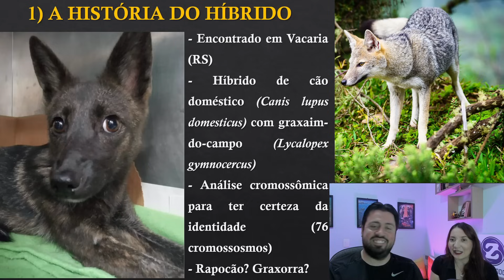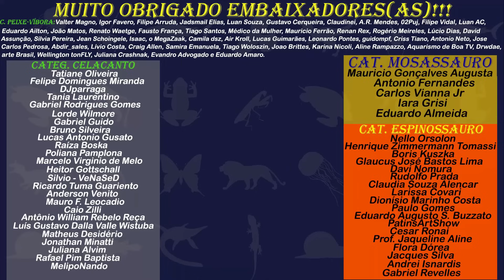ENCONTRADO um HÍBRIDO de CÃO e RAPOSA? | Plantão Zoomundo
Um curioso híbrido entre um cachorro doméstico e uma "raposa" (graxaim-do-campo) foi encontrado no Rio Grande do Sul. Mas por que a descoberta desse "cão raposa"surpreendeu os cientistas? E como dois pedaços de madeira muito antigos nos ajudam a mudar nossa visão sobre a evolução humana? Essas são algumas das notícias que comentamos no Plantão Zoomundo de hoje!

Para saber mais:
Link para o livro sobre o Antropoceno

Imagem da thumb: Flávia Ferrari e Thales Renato Ochotorena